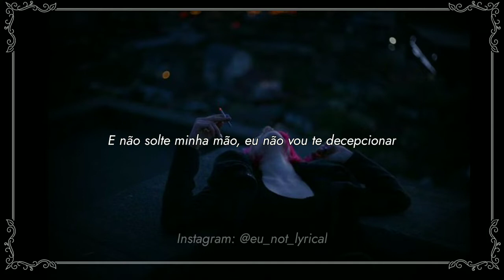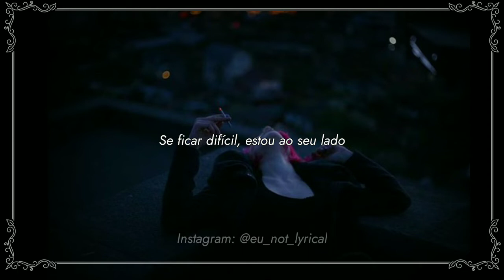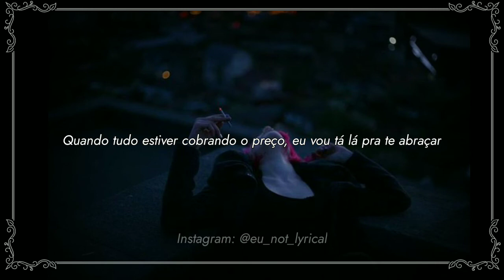ur pretty (Jake Hill) - I'll Never Let You Go (legendado/tradução)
I’ll Never Let You Go * Lyrics

[Verse 1]
You light a candle just to see in the dark
You're only running on a fuse, it's been falling apart again
I'm by your side, I hope at least that helps
And life sucks sometimes, it's feeling more like hell
When all the walls around you are turning to ashes
She's in a flame surround you and everything crashes
So hold your head, cause it'll all work out
And don't let go of my hand, I won't let you down
Keep fighting, you're trembling
But it's fine, it'll be alright
See the pain in your eyes, but we still survive

[Pre-Chorus]
Just don't forget about mе when you feel like you're drowning
I know it's hard to try
If it gеts rough, I'm by your side

[Chorus]
When everything is falling apart, put your head on my shoulder
Don't cry, just another bad night
You'll make it out alive
When everything is taking its toll, I'll pull you a little closer
If you slip, I'm falling, too
And I'll never let you go (never let you go)

[Verse 2]
If your clouds are grey, then so are mine
Your smile will fade but still you shine
Cut my path again until you saw, it's the place that I call home
I can feel your fingertips are burning my skin again
But I still take your hand and we'll run away from this mess
I'll bury my heart in the hole of your chest

[Pre-Chorus]
Just don't forget about me when you feel like you're drowning
If it gets rough, I'm by your side

[Chorus]
And I'll never let you go, again
You don't have to cry alone
And I'll hold this weight above you
And I'll never let you go